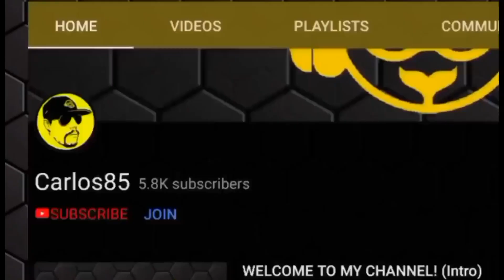SHOWCASING - PEACH HAPPI | DARK HOP ROD | SPRING CRANE in NINJA HIDEAWAY RT | Mario Kart Tour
MEMBERSHIPS - I'll do squats for every new member!

- 3,33 USD/EUR (Ohhh Shi...!)
- 6,66 USD/EUR (FNAF Foxy)
- 9,99 USD/EUR (Demon Rat Cat)

OTHER PERKS (A lot more if you use STREAMLOOTS):
5 USD - Sunglasses for 5 minutes
20 USD - SHOT! 2cl shot of Vodka/rum (max. 4, only late streams)
50 USD - 10 Pushups
100 USD - 2 SHOTS! (2x2CL Vodka/Rum) (Max. 2x)
1,000,000 USD - I'll get naked (plus my channel gets banned  ^^ )